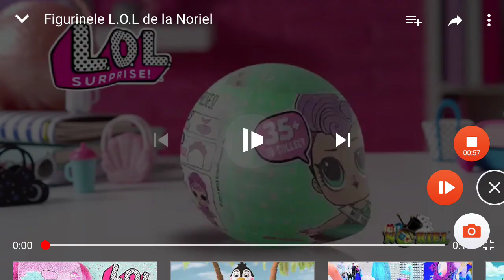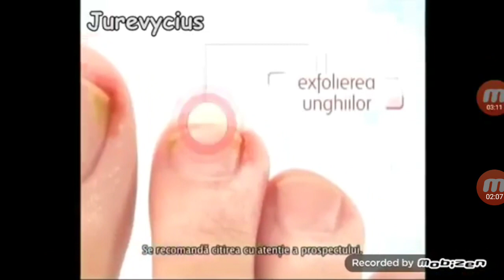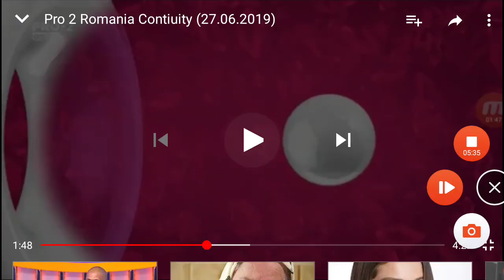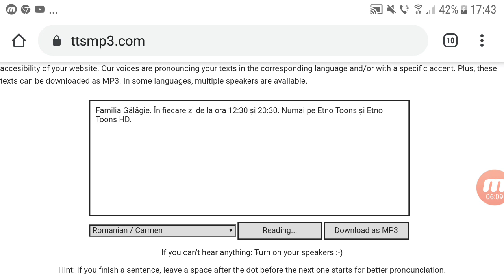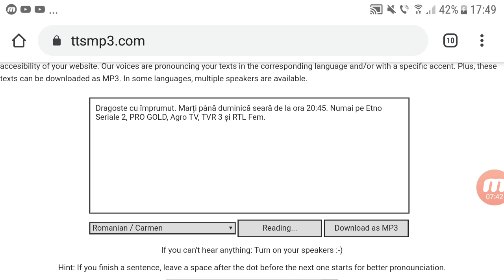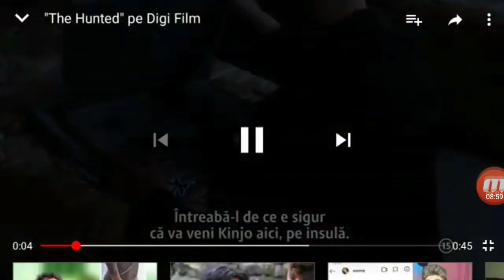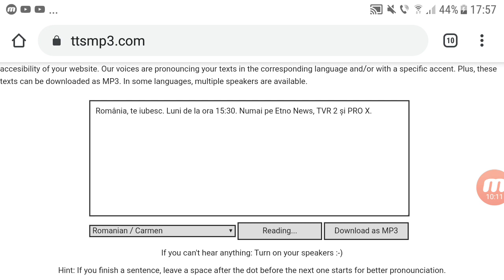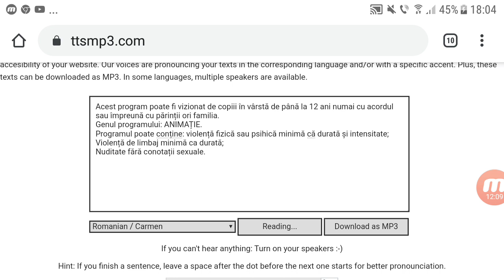Etno Toons HD Cee România (16.06.2019)